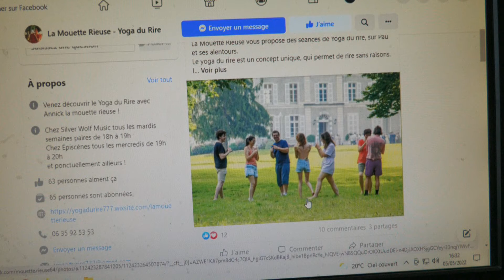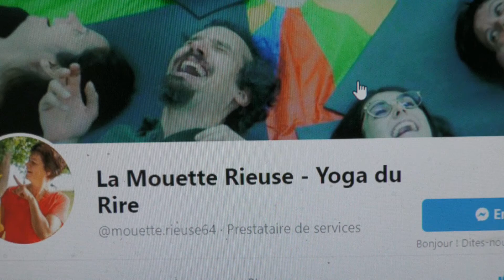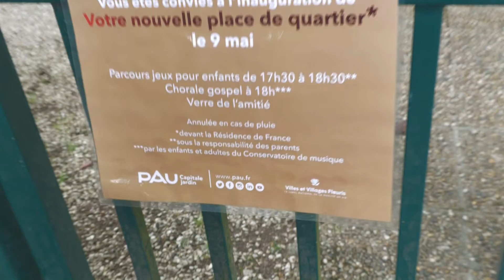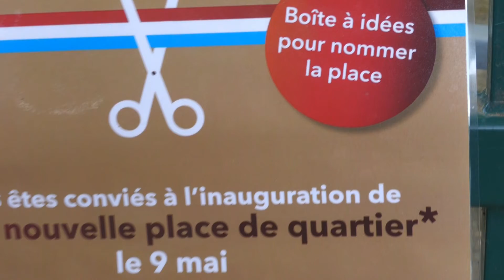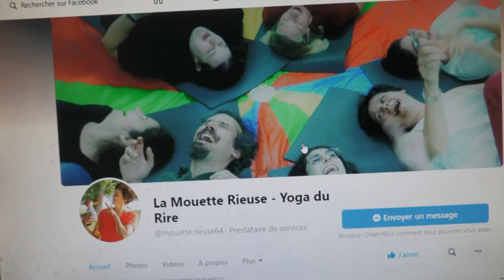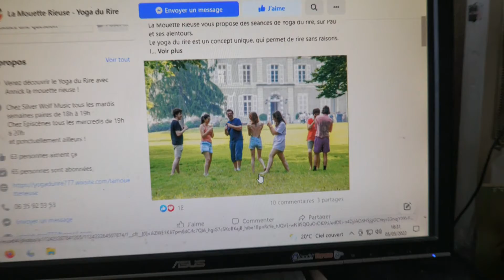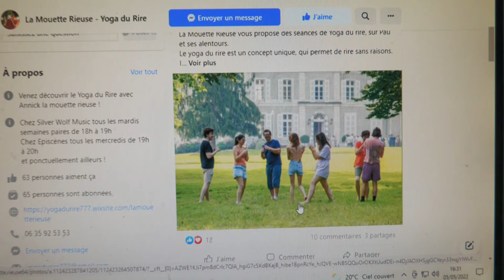LES W D D MICHOU64 NEWS 5 MAI 2022 PAU QUELQUES NEWS DU QUARTIER TRESPOEY DU 9 AU 11 MAI 2022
bonjour,
     De nombreuses animations vont débuter la semaine prochaine dans le quartier Trespoey, cela va commencer le lundi 9 Mai par une invitation à 17 h 30.
     Ensuite le mercredi 11 mai à 16 heure la " La Médiathèque les Allées " nous propose de participer à une séance de Yoga du rire animée par la " Mouette Rieuse " : venez m'y retrouver..
     Vous souhaite de passer un bon vendredi, et vous dis à très bientôt